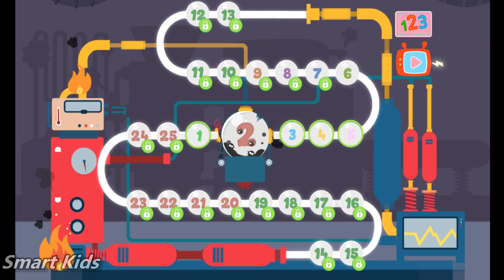Kids - ABC & 123, Shape and Color - educational video games, at smart kids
Apps Kids - ABC & 123, Shape and Color videos for children, to help children grow smart, develop comprehensively about the brain, and also include videos, entertainment and more, created by SMART KIDS! - youtube